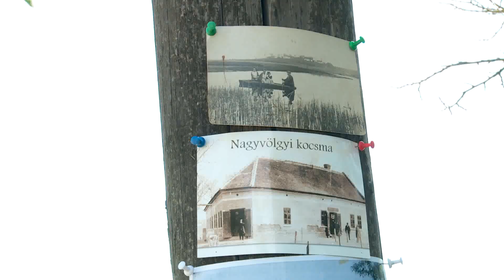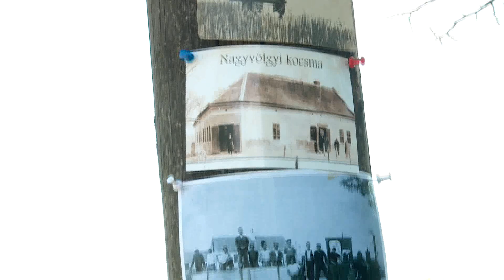2021.06.03. - Úrnapi búcsút és istentiszteletet tartottak Nagyvölgyben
Nagyvölgyben kitelepült istentisztelettel emlékeztek meg a katolikus vallás egyik fő ünnepéről, Úr napjáról. A településnek ma már nincs állandó lakossága, de az ünnep és a mise most újra összehozta az embereket.